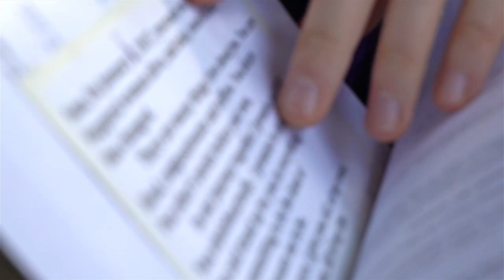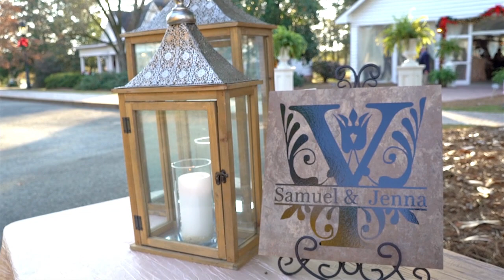Sam + Jenna Fun Wedding Highlight Film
Star-crossed Star Wars fans Sam and Jenna brought fun and laughter to their wedding guests with cute antics and a mother's funny story about their first date!